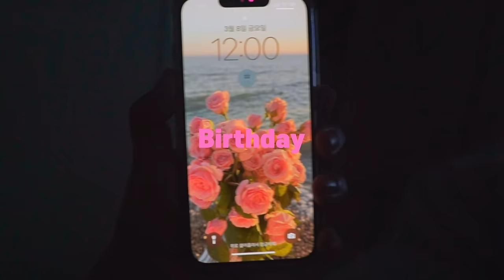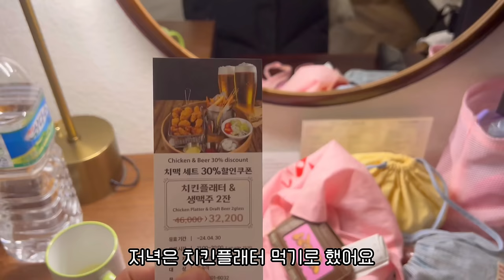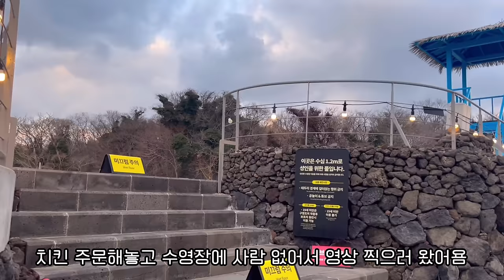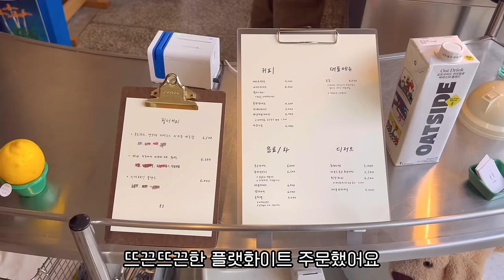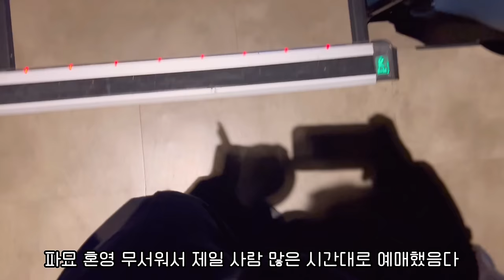🎀생일 브이로그🎀| 한입 케이크 🎂 | 제주도 호캉스 | 말 타고 오름 | 닭샤브샤브 | 제주도 가오픈 카페 투어 | 갈치속젓떡볶이 | 파묘 혼영 | Birthday vlog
〰️CAMERA
iPhone 14, SONY ZV-E10